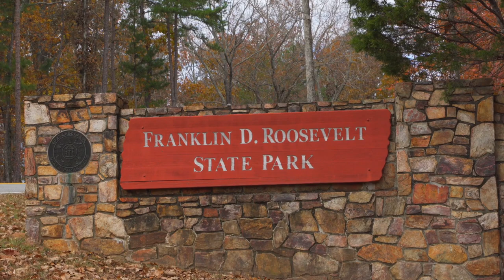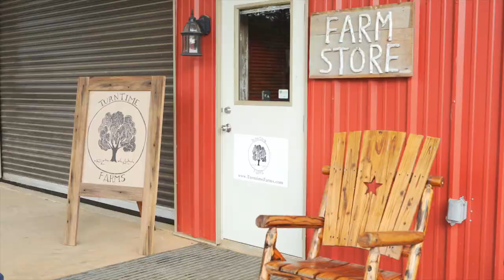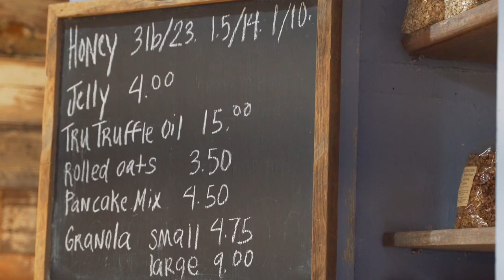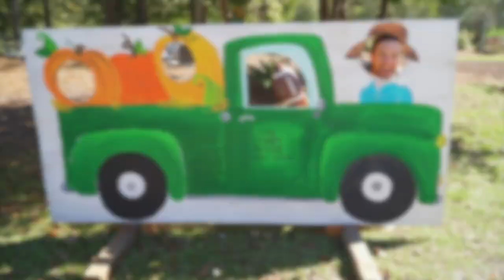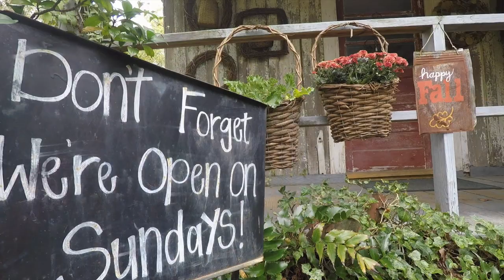The Harris County Excursion - Part 1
In this episode of the Excursion, Part 1 of a 2 – Part journey through beautiful Harris County Georgia…From farming and cooking challenges to exploring the hills and dales of this gorgeous and historic region of America!